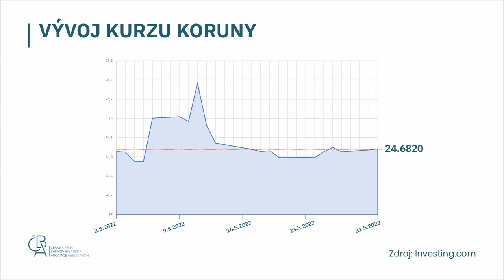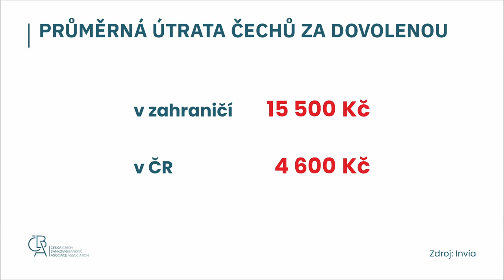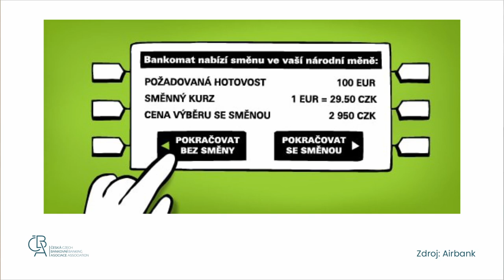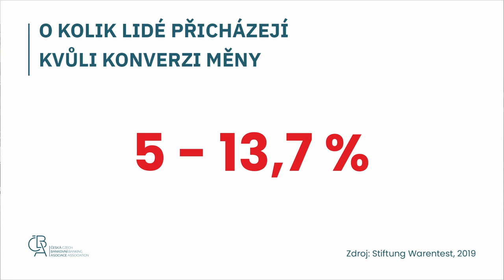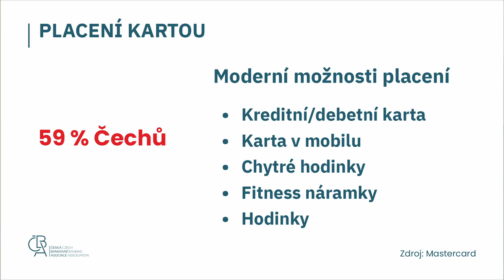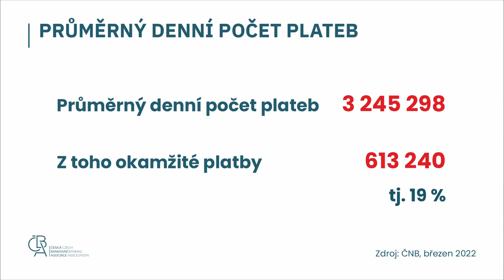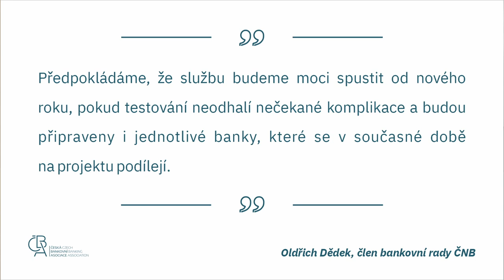#03 ČBA Focus: Peníze a dovolená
Jak si poradit na dovolené v zahraničí? Jak nejlépe vyměnit peníze? Jak se nenechat nachytat?
Odpoví:
MICHAL ČARNÝ, ŘEDITEL MASTERCARD ČR A SR
JITKA HAUBOVÁ, ČLENKA PŘEDSTAVENSTVA KOMERČNÍ BANKY
TOMÁŠ HLÁDEK, EXPERT NA PLATEBNÍ STYK ČESKÉ BANKOVNÍ ASOCIACE
Moderuje: Daniela Písařovicová